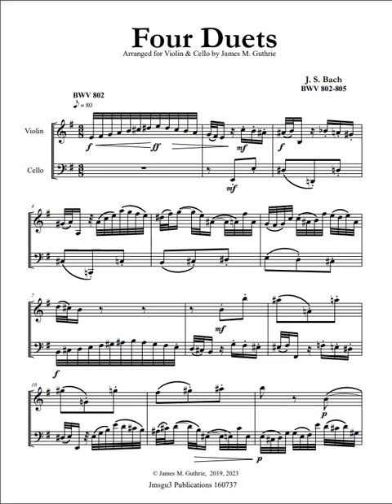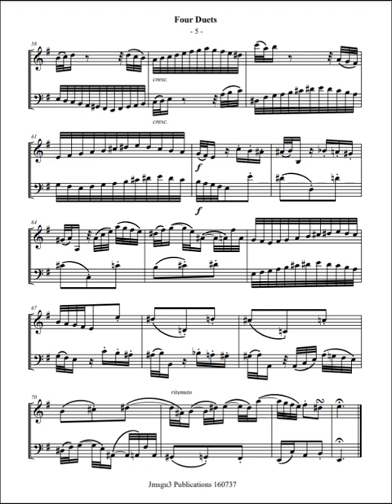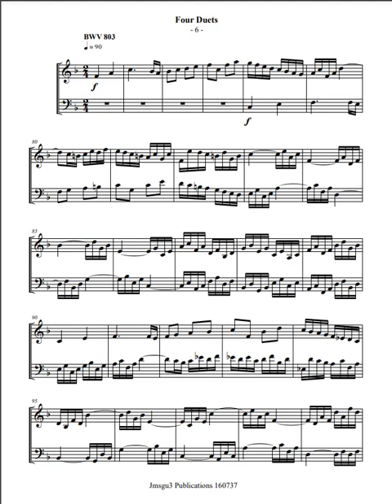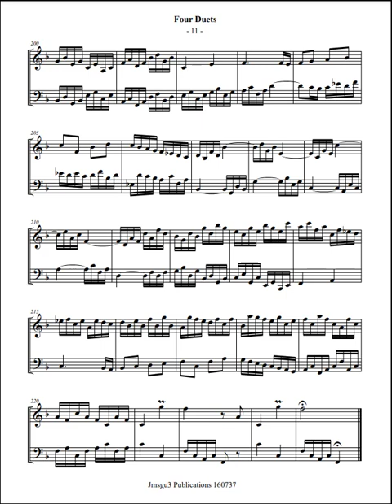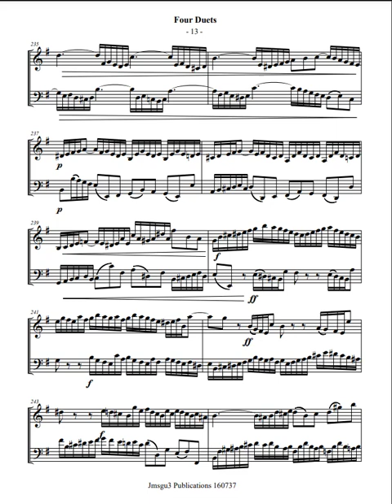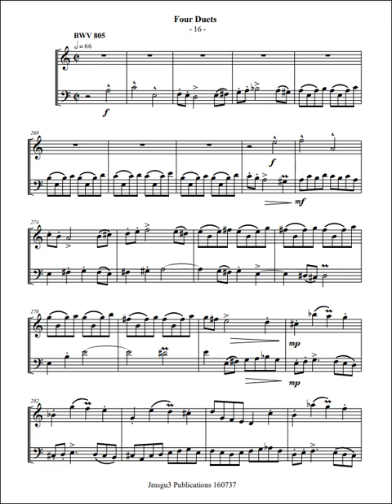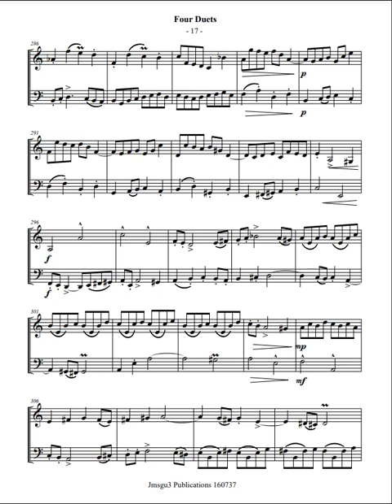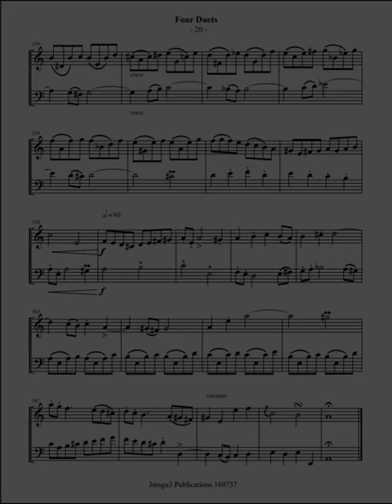J. S. Bach: Four Duets BWV 802-805 for Violin & Cello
Bach's Duets BWV 802-805 are significant works written for two equal parts, similar to his earlier two-part inventions. These charming short pieces showcase Bach's mastery of counterpoint and are musically more complex than the Two-Part Inventions. They are also known for their clear imitation between the hands, and their purpose was most likely to take two-part counterpoint "to the max." Bach included these four pieces in Part III of the Clavierübung (1739), which chiefly contained works for the organ, highlighting their importance in his repertoire. The duets are revered for their musical complexity and precise imitation between the parts, making them significant contributions to the genre of two-part counterpoint.